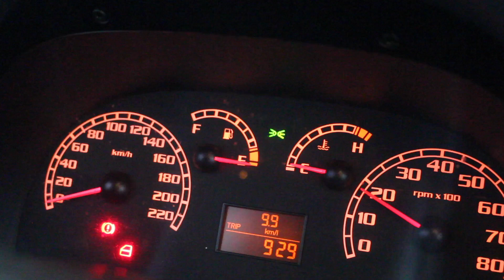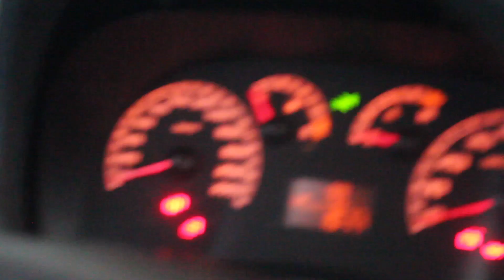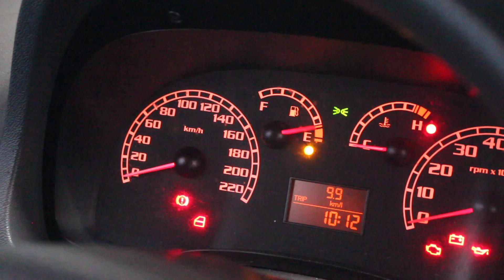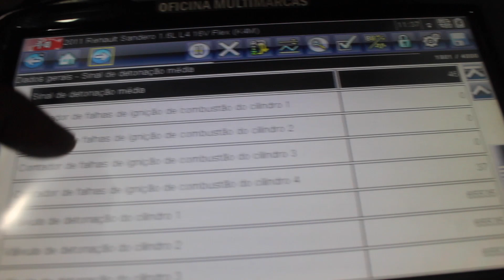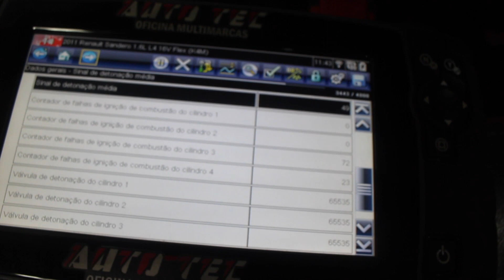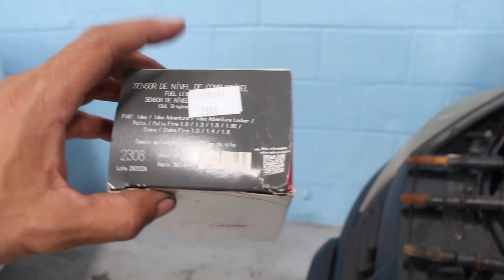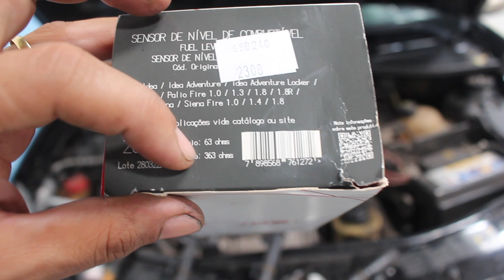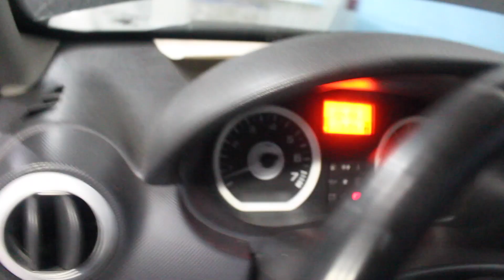Marcador de combustível é assim que se testa.